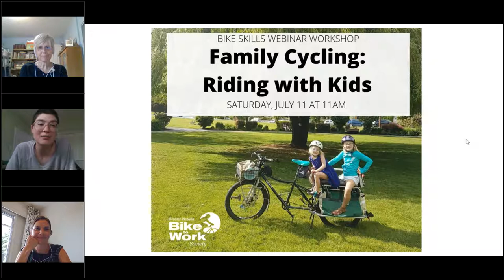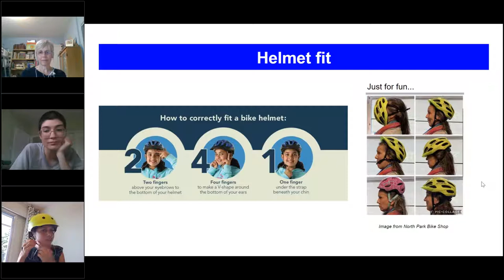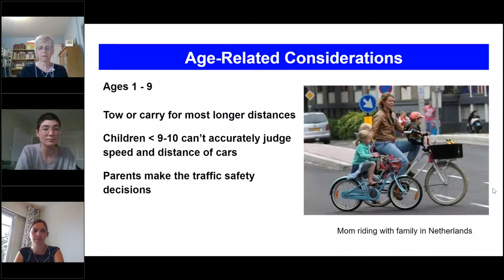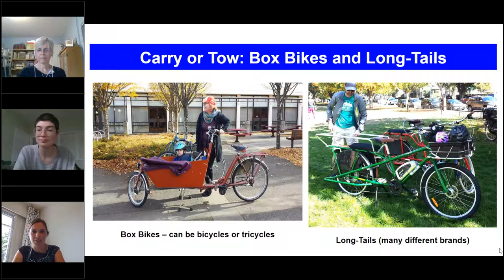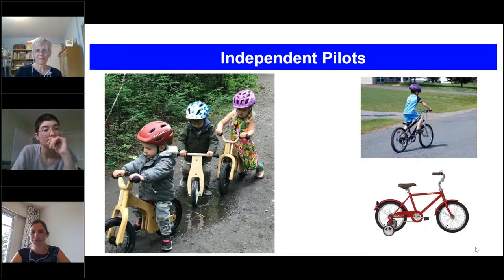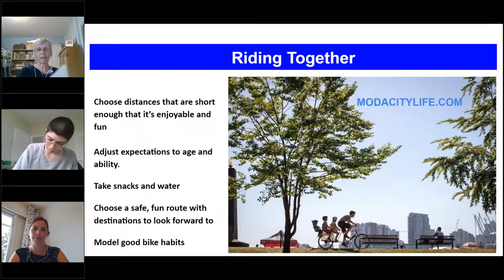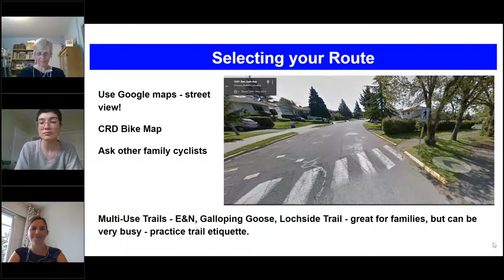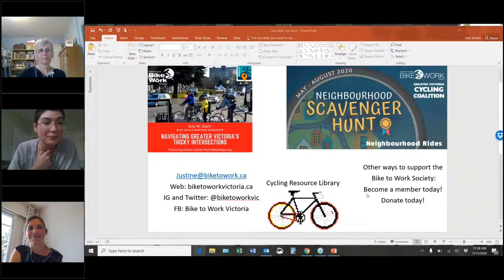Family Cycling: Riding with Kids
Cycling with your kids can be intimidating, but it’s not impossible! In Victoria, there is a huge community of family cyclists. On any given day, one might see two or three kids trailing along their parents on their own cycles, in the barrel of a cargo bike or fast asleep in a bike seat. With quiet roads and multi-use trails right outside our back doors, learning to ride with your little ones can be easy! That’s why we have two family cycling instructor extraordinaires joining us for our webinar on family cycling! Cindy Marven, and Bronwyn Crowder have put together an informative presentation who will give you great ideas on how to get your kids riding, what gear you might need, what gear they will need, age-appropriate tips and more. The webinar will also give attendees some practical tips to improve their own riding skills, so families can feel safe and have fun together.